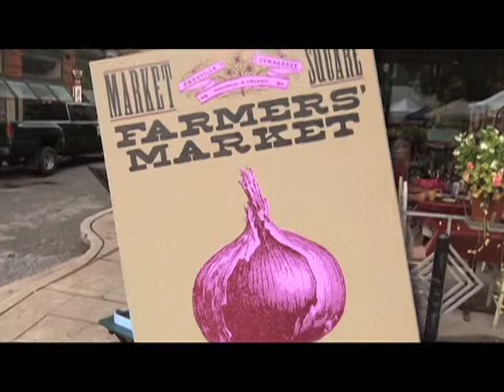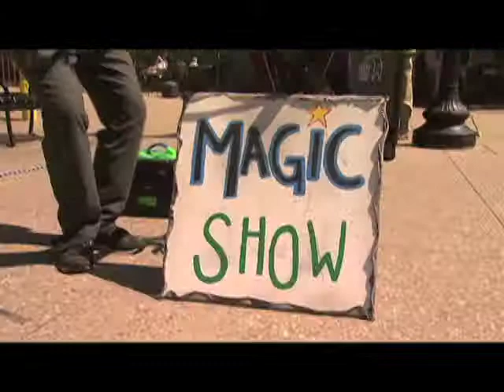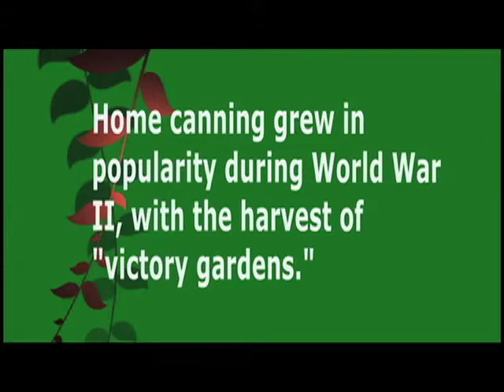Knoxville Farmers Market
The growth and popularity of Farmers Markets these days is nothing short of amazing. According to a recent USDA paper, the number of America's Farmers Markets have nearly doubled in just a few years—from about twenty-eight hundred in 1998 to north of five thousand last year. But a few venerable markets have been around a very long time, as you'll see in this visit to Knoxville's historic Market Square, sent to us by East Tennessee Public Television.